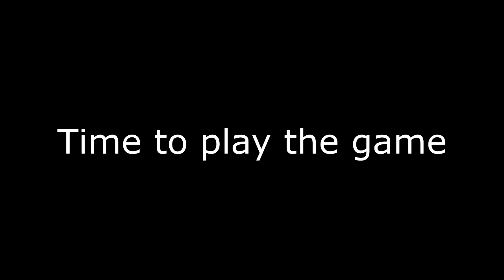We Go Further Beyond the Poopy Scale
Songs:
Cocoa Cave
Dummy "UnderTale"